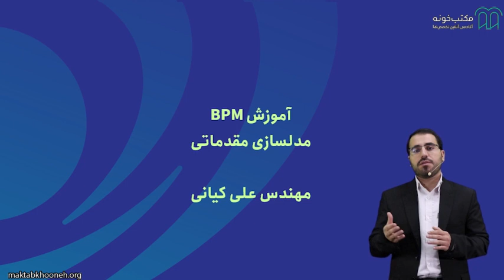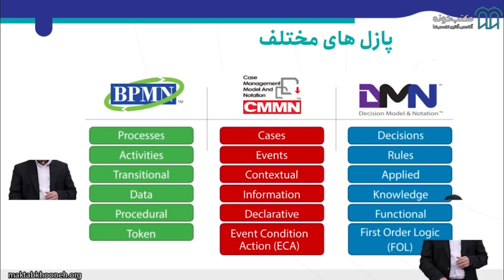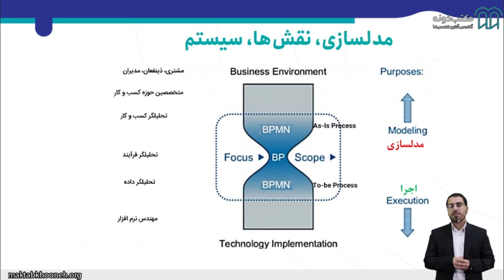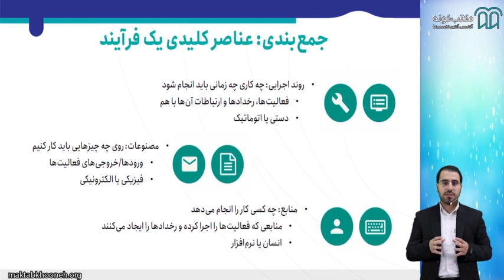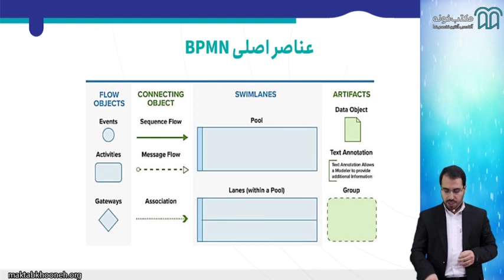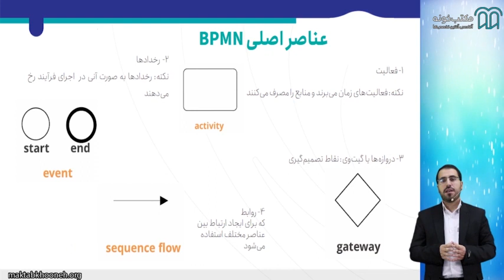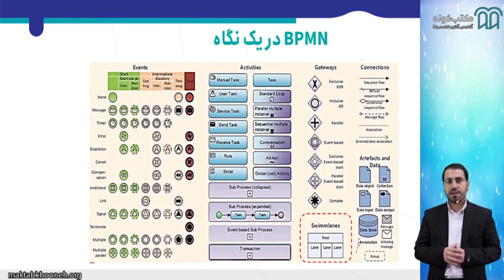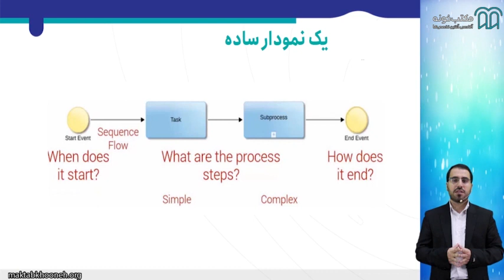آموزش مدیریت فرآیندهای کسب و کار و مدل سازی با نرم افزار ویژوال پارادایم قسمت ۱۳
در این دوره شما ابتدا با مفاهیم پایه‌، باورهای اشتباه و تاریخچه‌‌ی این حوزه آشنا شده و مقدمات لازم برای تشکیل یک تیم عملیاتی در جهت استقرار نظام BPM به شما آموزش داده خواهد شد. نقش‌ها و تخصص‌های ضروری در تشکیل یک BPM Team را شناسایی می‌کنید به نحوی که دقیقاً خواهیم دانست باید کار عملیاتی را از کجا شروع کنید. همچنین ارزش‌هایی که استقرار نظام مدیریت فرآیند برای سازمان ما ایجاد خواهد کرد، ارائه می‌شود.

استاد: علی کیانی‌فر

برای مشاهده آموزش مدیریت فرآیندهای کسب و کار و مدل‌سازی با نرم‌افزار ویژوال پارادایم در مکتب‌خونه از طریق لینک‌ زیر وارد شوید